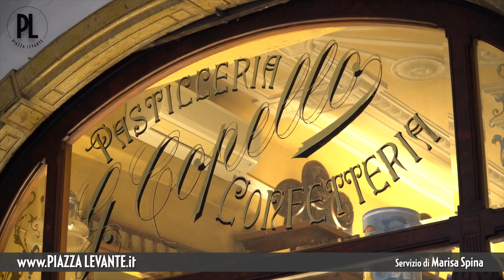Il pandolce, una tradizione ligure. Intervista a Luca Antonini della Pasticceria Copello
Il pandolce, una tradizione ligure dalle origini leggendarie. Intervista a Luca Antonini della Pasticceria Copello di Chiavari, erede di una storia pasticciera lunga 200 anni - Dicembre 2023